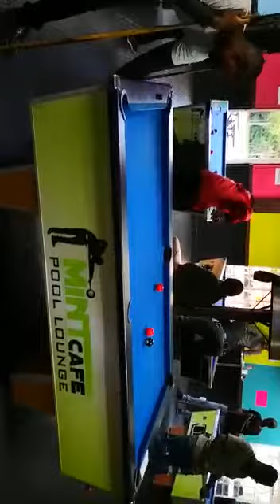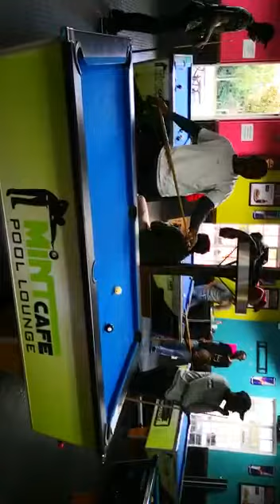Kabelo Vs Sbuda @ Mint Cafe UJ1